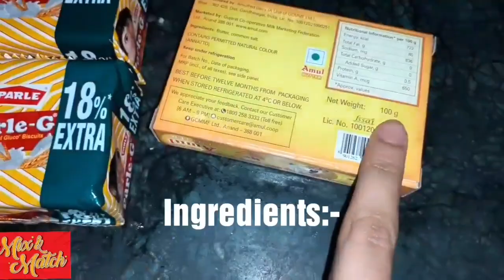Easy Vanilla cake with home ingredients | How I prepared my B'day cake during lockdown | Mix & Match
Ingredients :-
Parle G  biscuits (2 packet)
Eno (1)
Milk
Oreo biscuits (1 packet)
Butter (100g)
Powdered sugar (half cup)